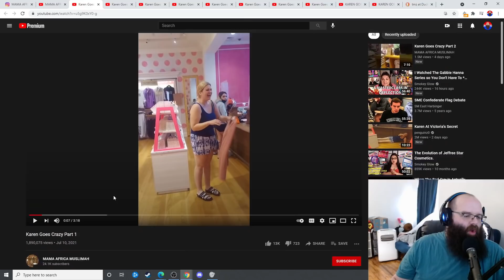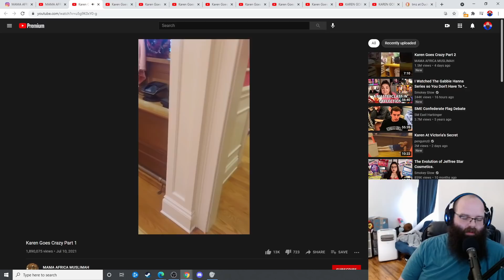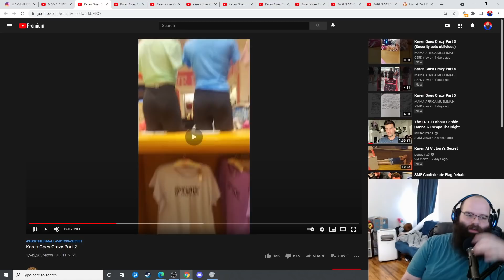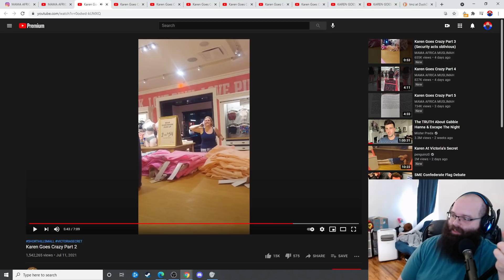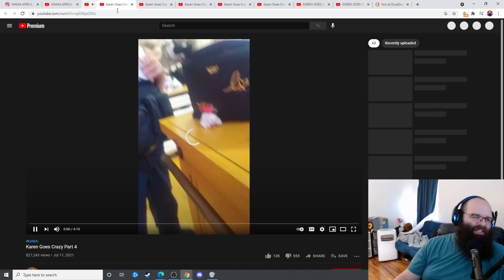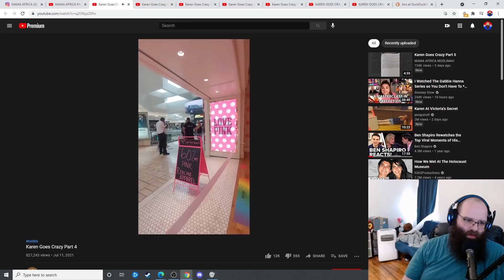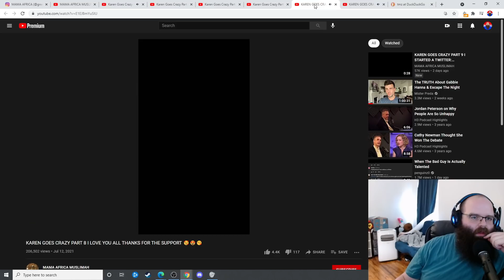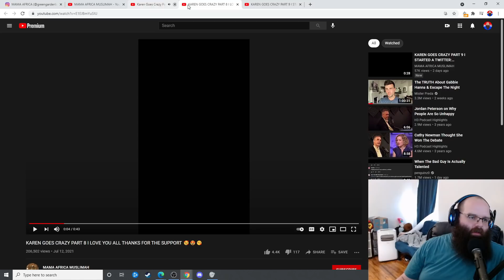Crazy Karen Attacks A Women And Security Doesn't Seem To Care